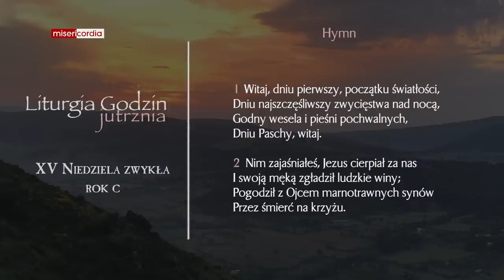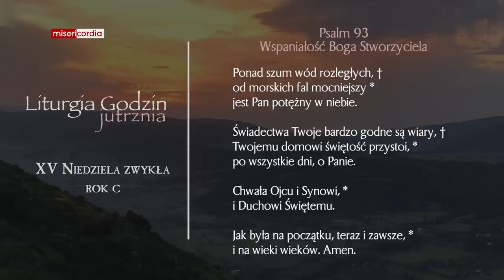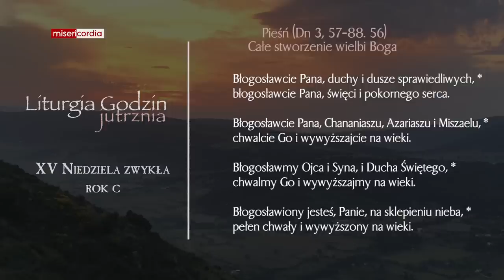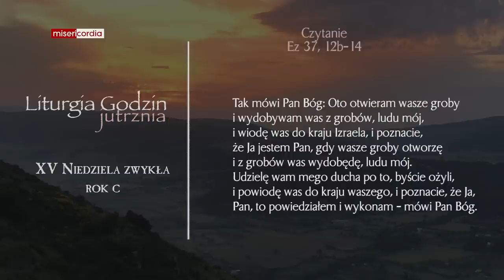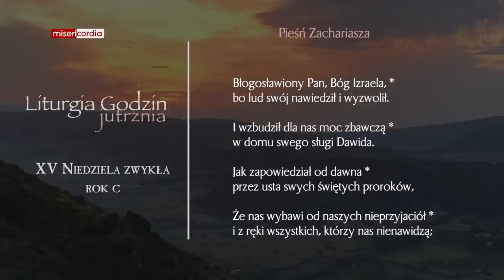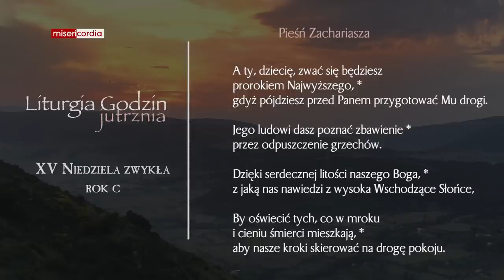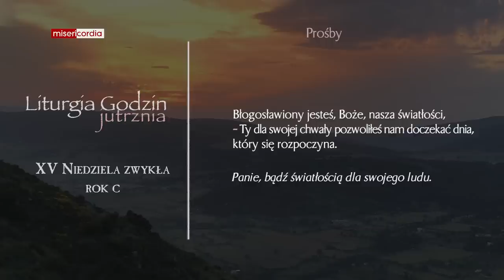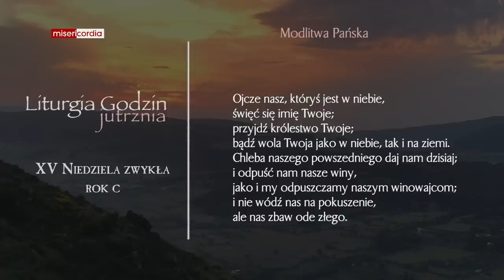Liturgia Godzin | Jutrznia | XV Niedziela zwykła (rok C)